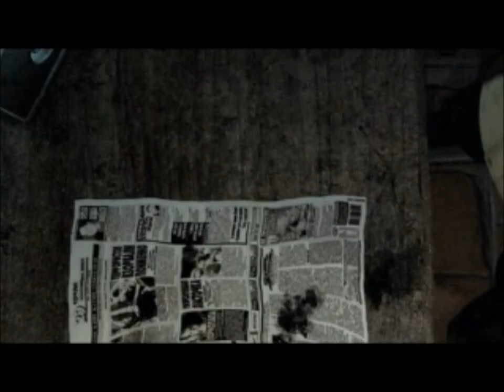S.T.A.L.K.E.R. - Shadow of Chernobyl 1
S.T.A.L.K.E.R. Opening, with a LP on the way! Now in HD!